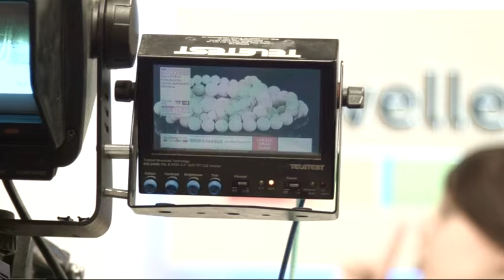How did you find JewelleryMaker? - Katie Parker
JewelleryMaker customer Katie Parker tells us how she found out about JewelleryMaker.